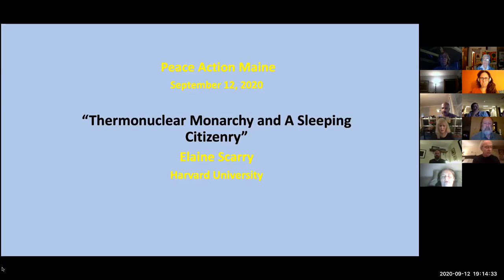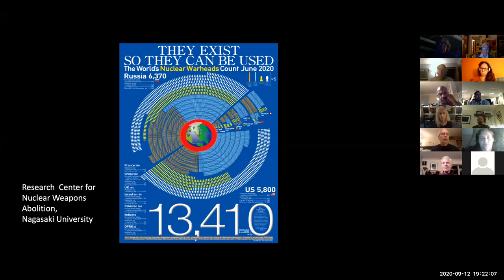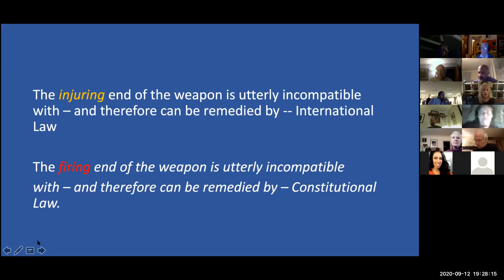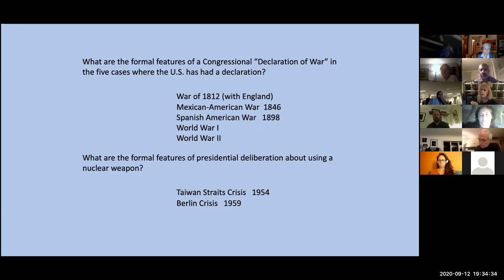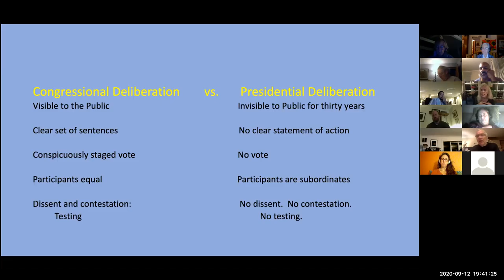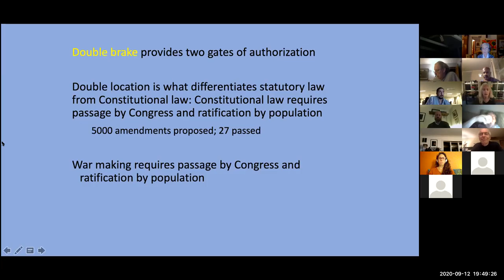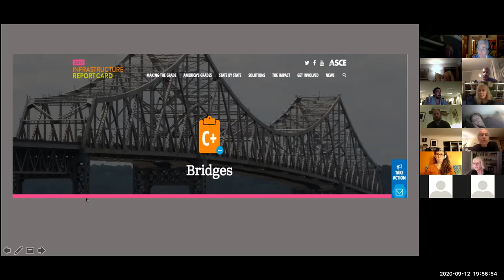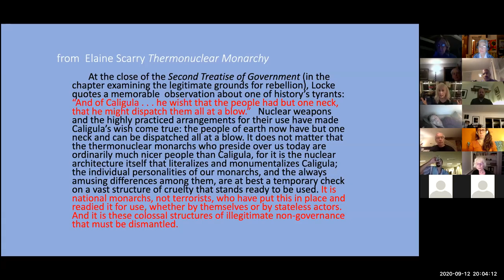ThermonuclearMonarchy_ Professor Elaine Scarry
Peace Action Maine board Devon Grayson-Wallace introduces Professor Elaine Scarry who talks about Thermonuclear Monarchy-choosing between democracy and doom.
Annual Meeting 2020